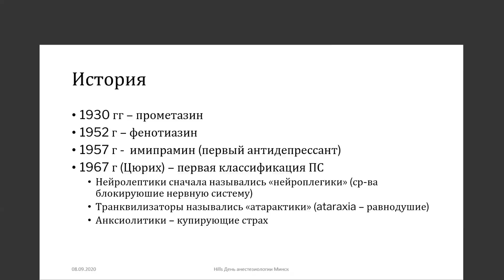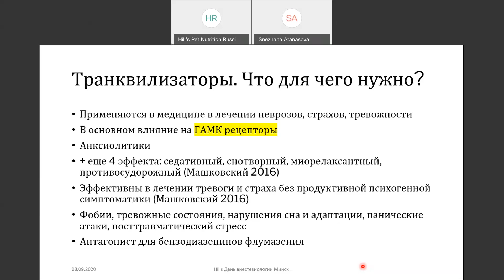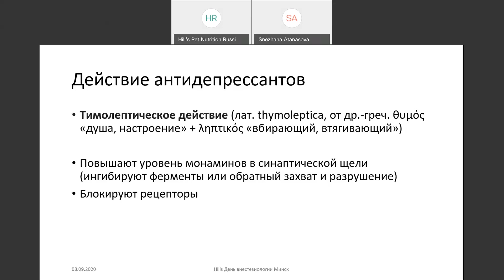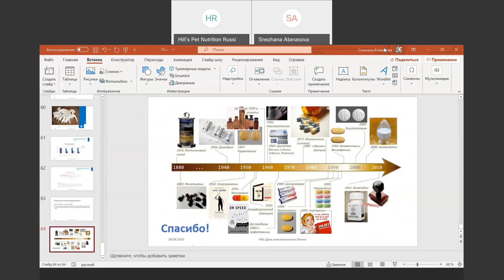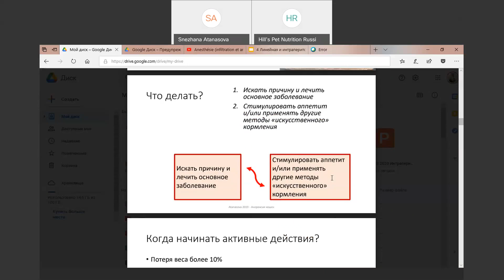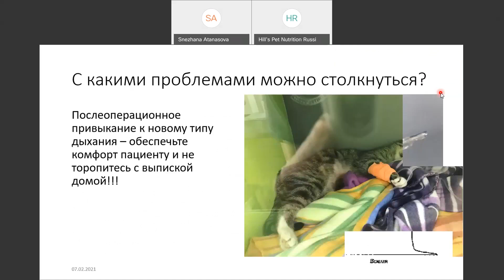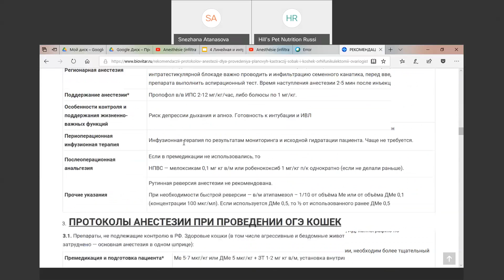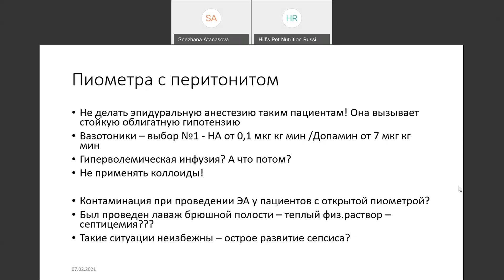Вебинар на тему: "День анестезиологии". Лектор - Снежана Атанасова.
Запись онлайн-трансляции семинара Школы Hill’s г. Минск на тему: «День анестезиологии» со Снежаной Атанасовой от 07 февраля 2021 г.
В данном вебинаре лектор в интерактивной форме рассказала обо всем самом интересном в ветеринарной анестезиологии. Важно помнить, что полноценное анестезиологическое обеспечение в ветеринарии является основой успешного проведения хирургических вмешательств и помогает более квалифицированно оказывать различную терапию в условиях ветеринарных клиник и при оказании помощи животным.
Из этого вебинара Вы узнаете как подобрать тип анестезии и о различных методиках, препаратах, используемых в ветеринарной анестезиологии; о том как избежать возникновения возможных побочных реакций и оказать наименьший вред различным системам организма животного.
Данный вебинар будет актуален как начинающим так и более опытным ветеринарным специалистам, и конечно же студентам ветеринарных ВУЗов.
Программа мероприятия:
- Обзор препаратов в практике анестезиолога. Психотропные средства - от транквилизаторов до антидепрессантов.
- Лекция от компании Hill’s: "Пусть зуд останется в прошлом".
- Психотропные средства - от транквилизаторов до антидепрессантов.
- Интраперитонеальная анестезия.
- Анестезиологическое сопровождение пациентов с диафрагмальной грыжей.
- Клинические случаи из практики.
- Вопросы.

Снежана Атанасова – ветеринарный врач-анестезиолог ветеринарного центра «Колибри», г. Москва. Действительный член ВИТАР, AVA,VES, ISFM, главный редактор журнала "Ветеринарная клиника", основной преподаватель Школы анестезиологии, г. Санкт-Петербург, президент Национальной ассоциации медицины кошек.

Быстрый доступ ко всем нашим ресурсам, обучающие материалы и информация о рационах Hill’s

Данный вебинар предназначен для ветеринарных специалистов.